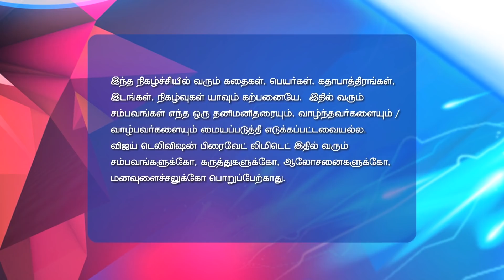Kadhala Kadhala 11/22/17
Kadhala Kadhala!
Anika on a Mission!
Rudra is surprised on seeing Romi in his room. Meanwhile, Anika tries to find out more about Tia's affair!